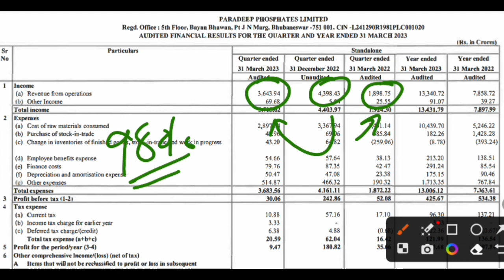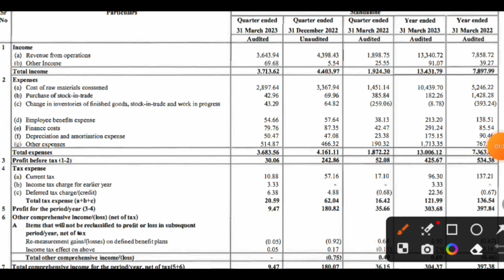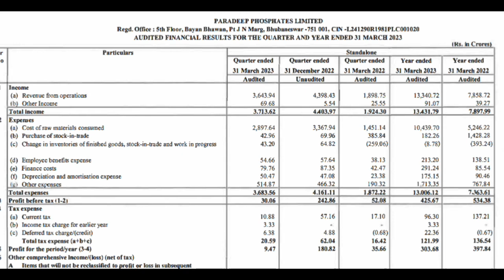Paradeep Phosphates q4 Results 2023 | paradeep Phosphates latest news